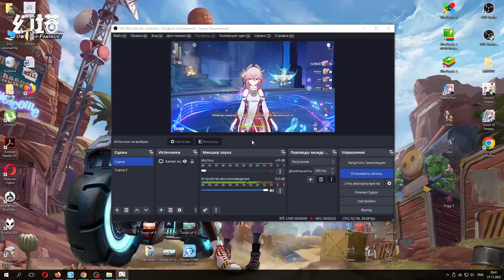Astute Amusement Yae Miko - Divina Vulpes | Test Run | Overview Character | Genshin Impact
Everything is wonderful and watching my video reviews you can also be convinced of this.

Genshin Impact Guide Videos,
Version 3.2,
Genshin Impact Gameplay Overwiev,
Quest and other Guides